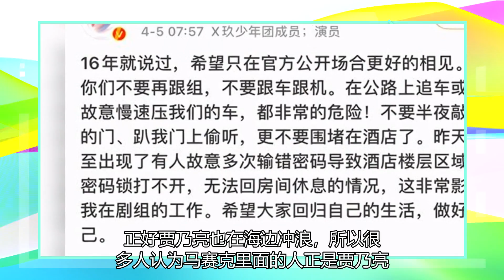李小璐从孙燕姿的角度给男友拍照。她穿了一件红裙子，炫耀着自己的后背。她怀疑地喊贾乃亮要一起看海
4月5日，李小璐在社交平台晒出一段视频，配文说：“我们的天空是相连的吗#一起看海 治愈 晚安”。